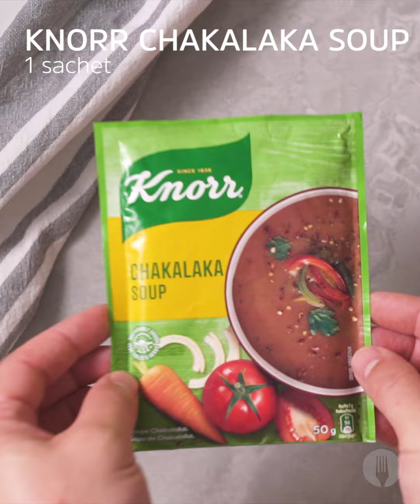Chakalaka Mince Mieliebrood Poke Bake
A cheesy poke bake?! SO clever!! 🙌

Serves 6-8

INGREDIENTS

For the chakalaka mince
1 tbsp vegetable oil
1 onion, sliced
3 cloves garlic, crushed
500g mince
1 tbsp tomato paste
1 tin (410g) chopped tomatoes
1 sachet (50g) Knorr Chakalaka Soup
1 tsp sugar

For the mieliebrood
1 cup self-raising flour
1 cup maize meal
1 tsp smoked paprika
½ tsp salt
1 cup yoghurt
3 eggs
4 tbsp butter, melted
1 tin (410g) cream style sweetcorn
1½ cups grated cheese

Serving suggestion
Sliced spring onion

METHOD

1. Heat the oil in a large pan over a medium heat and sauté the onion and garlic until the onion is translucent.

2. Add the mince and stir until caramelized. Stir in the tomato paste and fry for about 30 seconds.

3. Pour in the tinned tomatoes. Mix the Knorr Chakalaka soup powder with 1 cup hot water and whisk until smooth. Pour into the mince mixture. Add the sugar and allow to simmer over a low heat for 15-20 minutes. Season to taste with salt and pepper and set aside.

4. Preheat the oven to 180°C and grease a large square baking dish (28cm x 21cm).

5. To make the mieliebrood, combine the self-raising flour, maize meal, smoked paprika and salt in a large mixing bowl.

6. Whisk together the yoghurt, eggs and melted butter. Add the creamed sweetcorn and mix well. Fold the buttermilk mixture into the dry ingredients until just combined.

7. Spoon the batter into the prepared baking dish and bake for 30-35 minutes, until golden and a skewer inserted in the centre comes out clean.

8. Remove the mieliebrood from the oven and immediately poke holes into it using the back of a wooden spoon. Spoon the cooked chakalaka mince over the poke bake, allowing it to seep into the holes.

9. Sprinkle over the grated cheese. Bake in the oven for another 5-10 minutes, until the cheese is melted and bubbling.

10. Remove the bake from the oven when the cheese is melted and slice into equal squares. Serve a generous portion of the poke bake garnished with sliced spring onion and a salad on the side AND ENJOY!